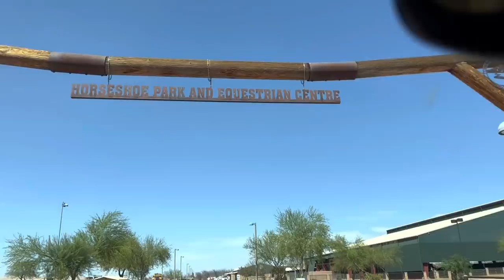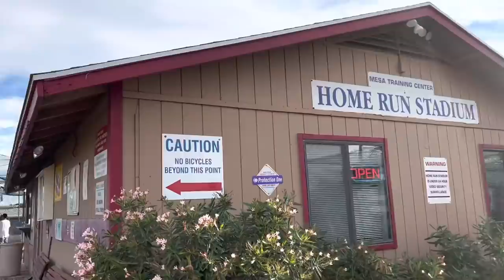BIG TIME BARREL RACE | NEW THINGS!!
Come with us to the Big Time Barrel Race in Queen Creek, batting cage, and to buy a new trailer- a Logan Stock Combo to be exact! Henson also gets a new Garcia snaffle bit, and we get water bottle holders for our saddles from a fan! Thank you Debbie and family for the gift AND for watching our PDR channel!!

GSDZ6DPWTNCYMTMA

XTPZ73TEIVBOWA3Y